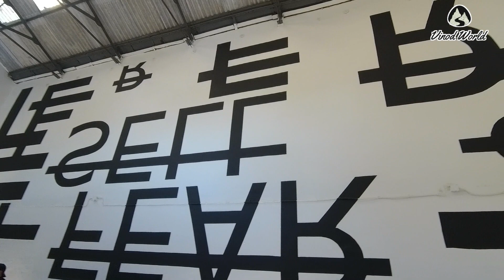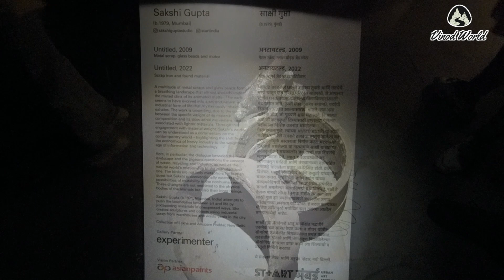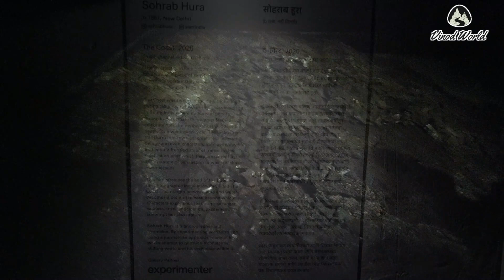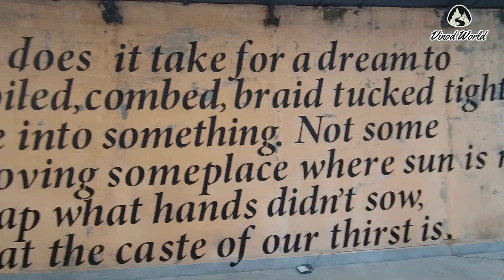Mumbai Urban Art Festival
About this video:- स्टार्ट इंडिया फाउंडेशन आणि एशियन पेंट्सच्या वतीनं मुंबई अर्बन आर्टस फेस्टिव्हलचं आयोजन करण्यात आलं आहे. दक्षिण मुंबईतील ससून डॉकमधल्या एका जुन्या इमारतीमध्ये या फेस्टिव्हलचं आयोजन करण्यात आलं आहे. ससून डॉकसारख्या परिसरात मुंबईकर एरवी फारसं जात नाहीत. पण त्याच ठिकाणी आर्टस फेस्टिव्हलचं आयोजन करून त्या परिसराचा कायापालट करण्यासाठी स्टार्ट इंडिया फाऊंडेशनच्या वतीनं या फेस्टिव्हलचं आयोजन करण्यात आलं आहे. पुढील तीन महिने हे फेस्टिव्हल विनामूल्य पाहता येणार आहे.

vinod world